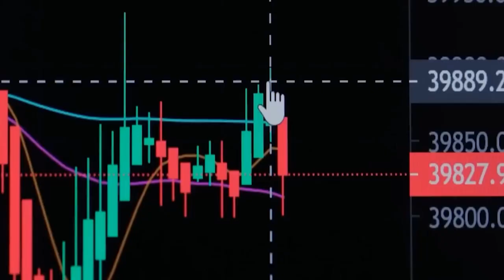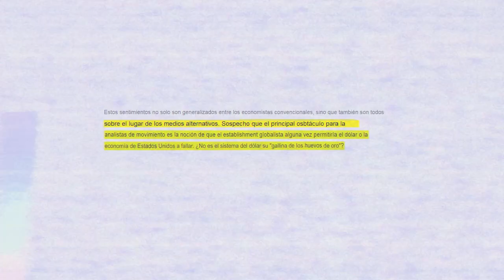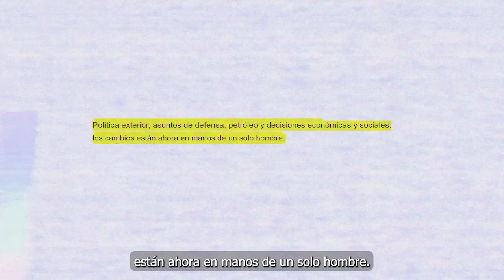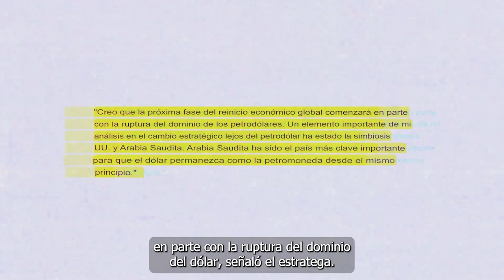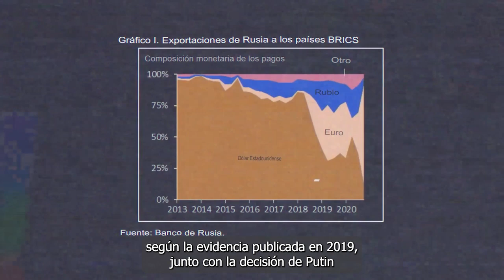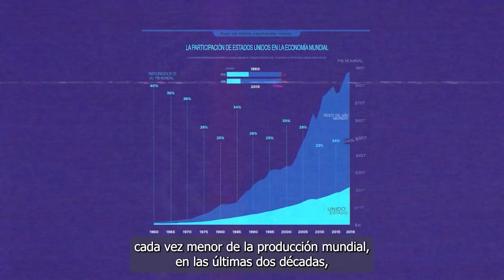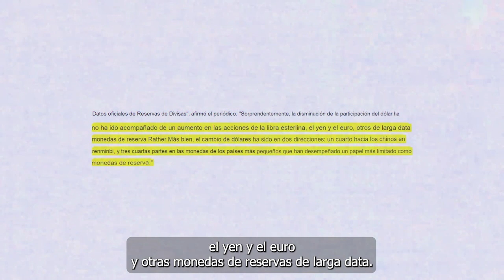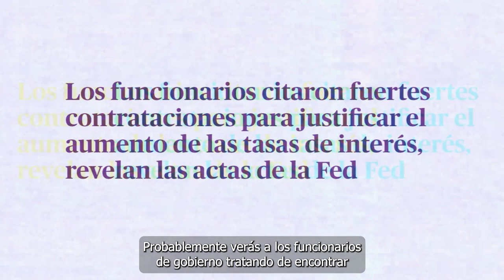El Dólar es débil por culpa de Arabia Saudí - EEUU pierde su PODER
La soberanía del todopoderoso dólar estadounidense está en grave peligro. Con tantas  superpotencias económicas globales, incluida Arabia Saudita, su reinado está a punto de caer. Lo que significa que pronto las ventas de petróleo y los ingresos en los mercados globales ya no estarán dominados por dólares estadounidenses, lo que puede tener consecuencias indescriptibles para la economía de ese país. Un colapso está en marcha, según los nuevos informes y advertencias de estrategias que están familiarizadas con el asunto.
El dólar estadounidense ocupa una de las posiciones más prestigiosas en el mercado global por ser la moneda de reserva mundial y en este momento parece tener los días contados. El declive del dominio del dólar es un proceso bien documentado, aunque numerosos economistas han descartado todas y cada una de las advertencias de un colapso a lo largo de los años. Quizás muchos de ellos no estén analizando el panorama general o quizás no crean que la moneda estadounidense podría ser destronada como el mecanismo de comercio global predominante

La economía mundial se encuentra en un estado de incertidumbre a medida que se agrava la recesión económica del 2023. Muchos expertos creen que esta crisis podría tener un impacto significativo en la economía mundial, ya que se espera un aumento de los precios de los alimentos y una escasez de alimentos.

La crisis alimentaria se ha vuelto cada vez más preocupante, con noticias de colas del hambre y aumentos de precios en las tiendas de comestibles. Incluso las grandes cadenas minoristas como Walmart están experimentando problemas con la cadena de suministro y la escasez de alimentos.

Si te ha gustado este vídeo no olvides suscribirte a Economía para inquietos, subimos vídeos todos los días, tratamos noticias sobre economía mundial,  escasez de alimentos, crisis alimentaria, inflación y damos también información sobre lo que está pasando con la crisis de suministro.

ADIOS AL PETRODOLAR